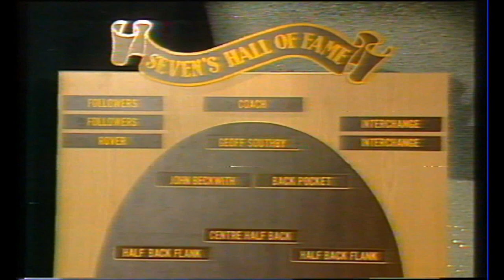1981 Channel 7 Hall of Fame Team 1956-1981 25 Years of Football - Back Pocket John Beckwith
1981 Channel 7 Hall of Fame Team 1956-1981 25 Years of Football - Back Pocket John Beckwith